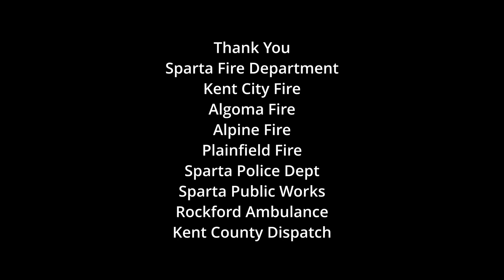Polebarn Fire Sparta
Monday morning 11:30AM 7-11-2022 pole barn fire in Sparta.
5 fire departments respond.